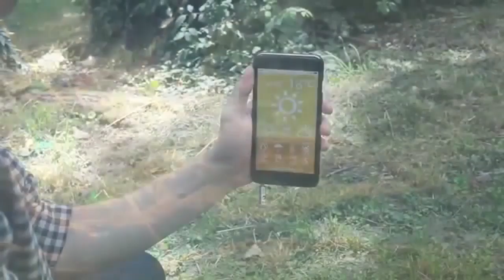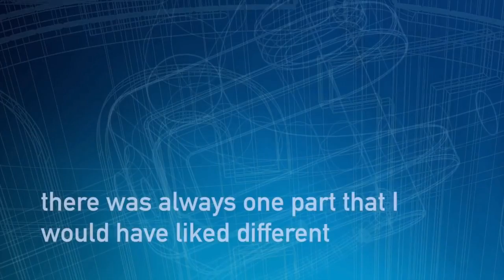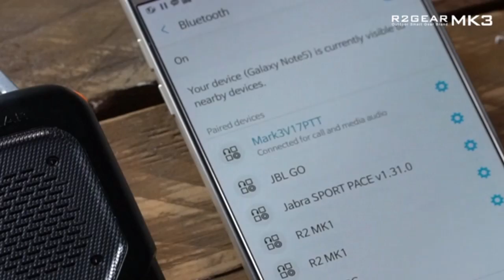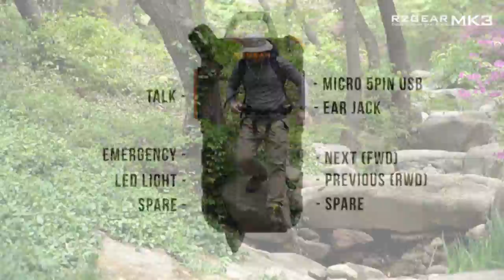The Latest Inventions, Gadgets and Technology! #14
Hope you enjoyed seeing the newest inventions, gadgets and designs I found for you?